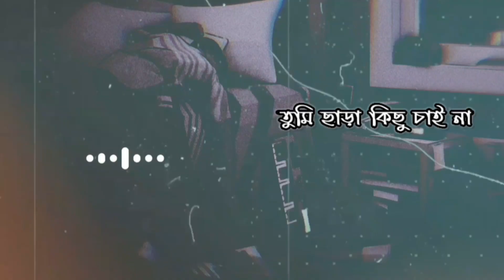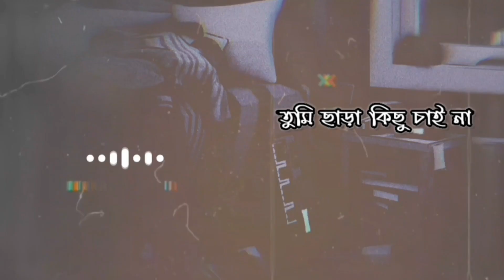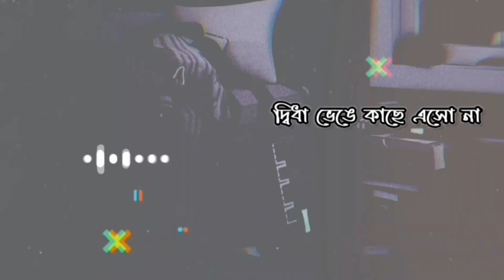কি নেশা ছড়ালে | Ki Nesha Chorale | Balam | Bangla Lofi Lyrics|LofiRemix(Slowed+Reverb)LofiEditzMusic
কি নেশা ছড়ালে | Ki Nesha Chorale | Balam | Bangla Lofi Song |LofiRemix(Slowed+Reverb)LofiEditzMusic

Take love🤍🥀

i Am Not Owner of This Song. i Just make Lo-Fi Music Slowed Reverb  video in This song 🤍

"THIS FOLLOWING VIDEO AND AUDIO IS STRICTLY

MEANT FOR PARMOTION PURPOSE.THIS CHANNEL

VIDEO AND AUDIO EDIT BY LofiEditzMusic

HOPE LIKE YOU IT AND SHARE YOUR FRIENDS.